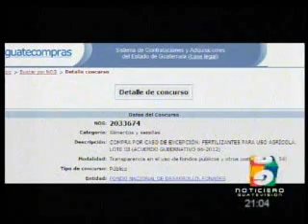030512GUATEVISION MINISTRO DE AGRICULTURA PUBLICIDAD